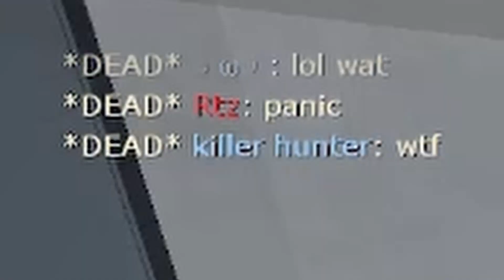trickstab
spies are true gaming gamers